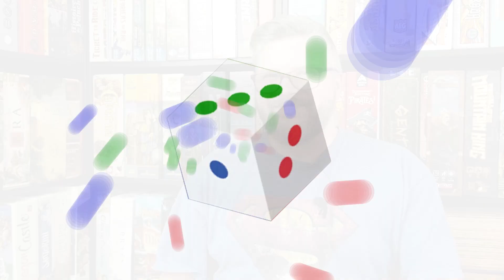Throwback - Juin 2019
Ahh les nouveautées! On aime ça! Mais à l'occasion, c'est bien de prendre du recul pour voir si ce qui était tout beau l'an dernier l'est toujours

Au menu ce mois-ci :

01:03 - Noctiluca (Z-Man Games)
01:32 - Proving Grounds / Le Défi de la Reine (Renegade Games)
02:34 - Mot pour Mot (Scorpion Masqué)
04:03 - SIege Storm (Awaken Realms)
06:16 - Cardline : Animaux (Asmodee)
08:10 - Suspend (Melissa & Doug)